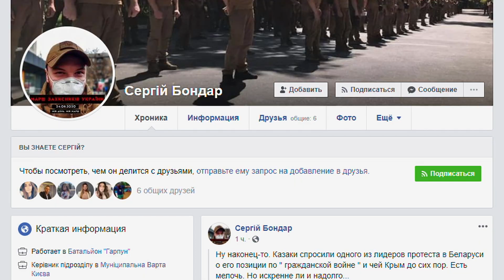У Києві поліція затримала активістів, які зловили на гарячому крадіїв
Черговий скандал із ромами. Активісти цими вихідними затримали підозрюваних у крадіжках. Про це повідомив представник муніципальної варти Києва Сергій Бондар на своїй сторінці у фейсбуці. Усе сталося неподалік від станції метро Либідська. Чоловік заявив, що зловмисників упіймали на гарячому.